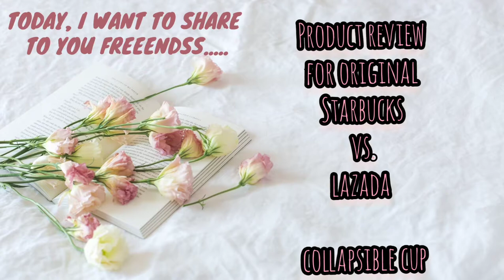PRODUCT REVIEW 😍 | COLLAPSIBLE CUP 🥤 | ORIGINAL VS. LAZADA 😉 | RANDOM VLOG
HENLO WOOOFREEENS ‼️

It's me again, WINTER your cute little bichon from KYUSI! 🐶😘

Today! I want to share to you ate's quick review for lazada bought vs. original Starbucks Collapsible Cup 😉

i wuuuvy'all! 💋